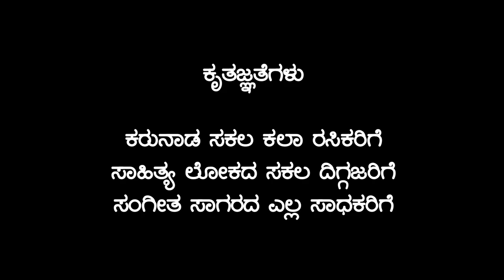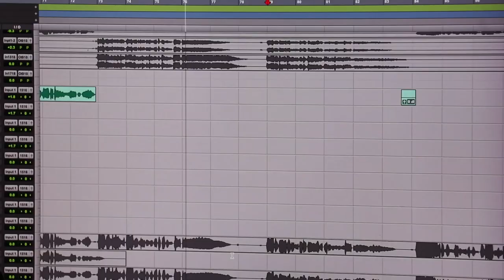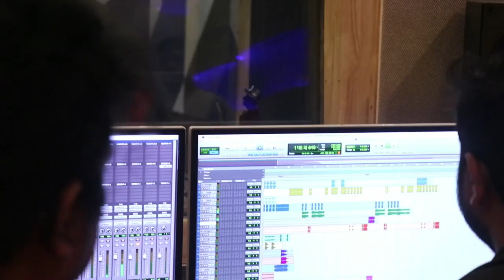BHAM BHAM BHOLE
V Creations presents
Production: V Creations Vijayanand
Song: BAM BAM BHOLE
Music Director: Sathish babu
Singer : Suneha Menon
Lyric writer: Sowmya Desai
Editor: Lokesh Kallur
keyboards and rhythm
programmed:Nikhil kumar .G
Arranged by:  Vaishnavai
Dop: Ravi pojar
Graphics:  Suraj S Rao